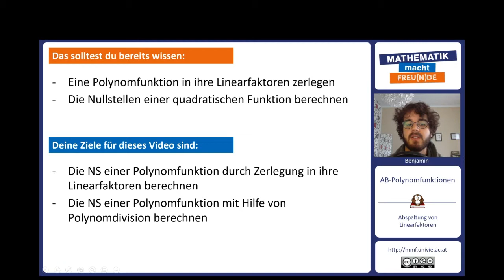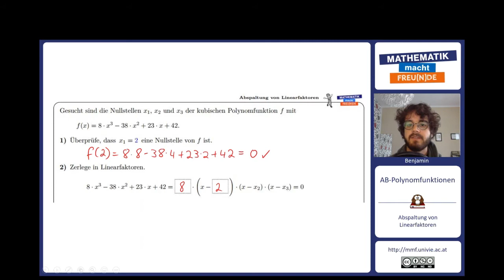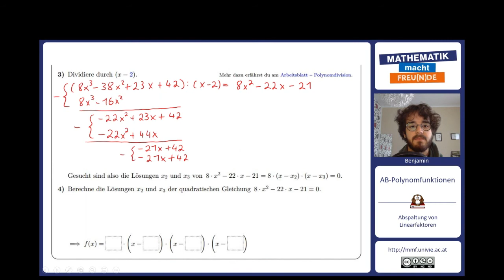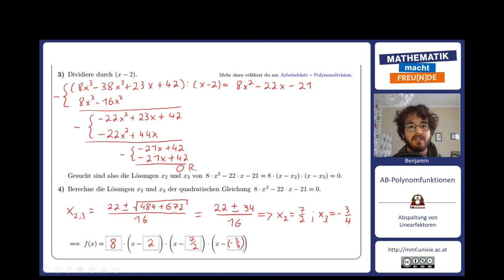Abspaltung von Linearfaktoren